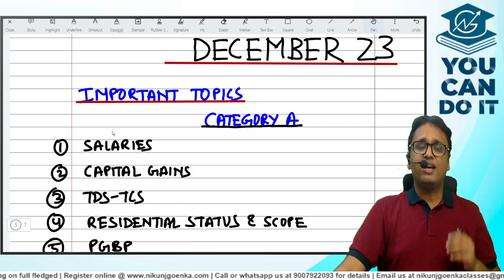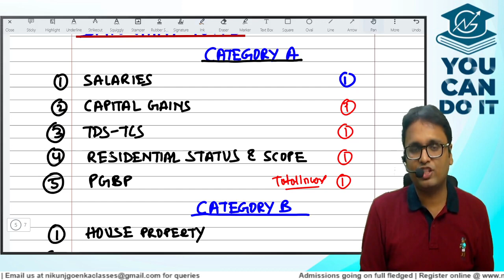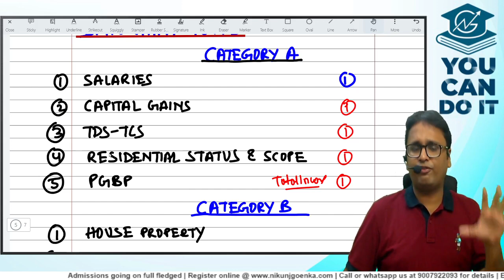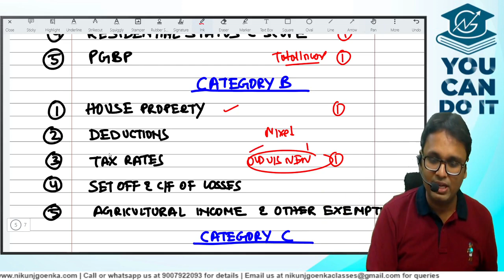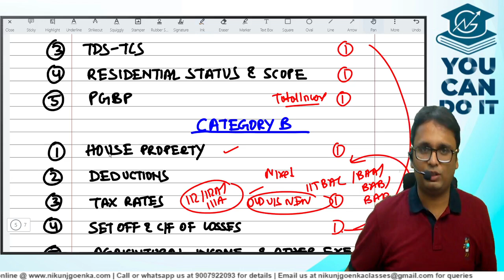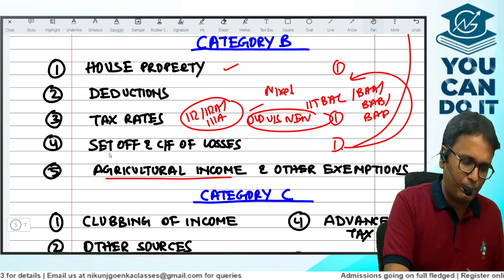CMA Inter DT | Mission December 2023 | List of Important Topics | CA Nikunj Goenka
For Admission -
✅ Register online :